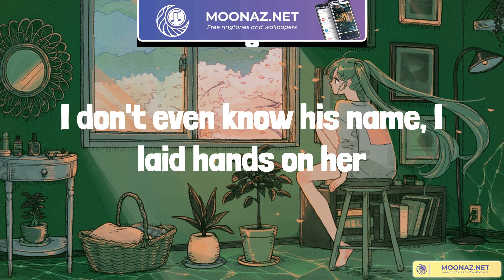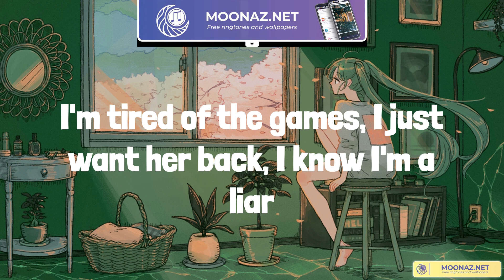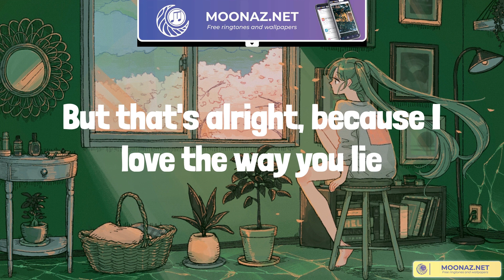Eminem - Love The Way You Lie (Lyrics)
Eminem lyrics Love The Way You Lie